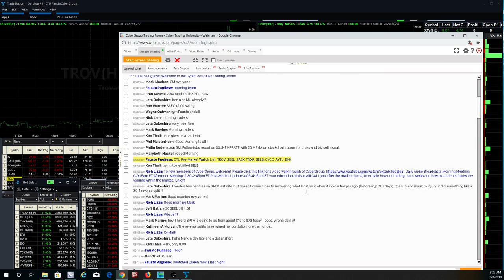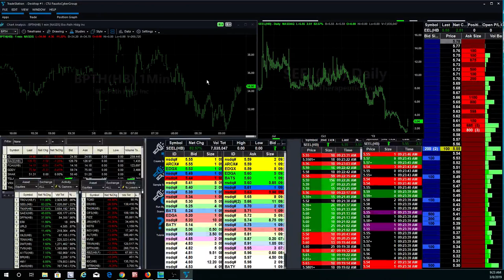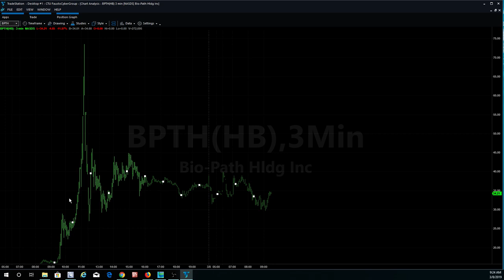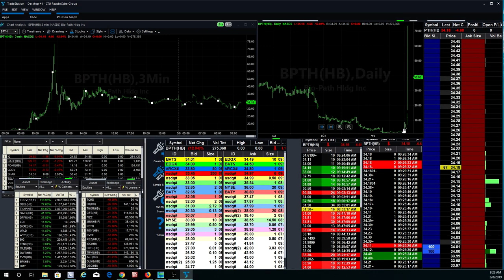$3,500+ in Pre-Market Trading! How Did He Do That?